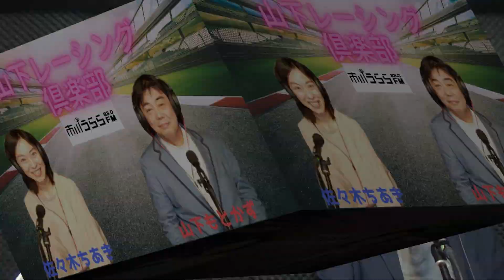モータースポーツ情報番組『山下レーシング倶楽部』 (市川うららFM /毎月第2,4水曜夕方5時30分～放送/パーソナリティー:山下もとかず・佐々木ちあき)2024.11.13放送分 リメイクラジオ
未だ続くコロナ禍の中、昨年度も100近くの国内レースが開催されているほどの潜在的なファンが多いとされるモータースポーツ。また最近では、e-スポーツの分野においても、世界的にリアルなレース・レーサー・レーシングチームとのコラボ等で、その裾野は確実に拡がってきています。このような現状を踏まえ、さらなるファン層の拡大、及びモータースポーツの魅力の再認識を目指す「モータースポーツ」の「クラブ活動」的な立ち位置の「モータースポーツ初心者情報番組」、『山下レーシング倶楽部』。
 パーソナリティーは、幼い頃から富士スピードウェイに通い詰めたITコンサルタント山下もとかずとモータースポーツ初心者佐々木ちあき。
 「ドラマチックなレース」「海外における日本の車メーカーの健闘」「みんなが知っているレーサー」と言ったメジャーなテーマから、「地域密着、町おこし的草レース」と呼ばれる地元に愛されるテーマにもスポットライトを当てていきたい。 ～市川うららFM番組紹介より引用～

※尚、当コンテンツは、ラジオ番組収録時、同時に撮影しております映像を元に、編集してYou Tubeにアップするという弊社独自スタイル「リメイクラジオ」という名称の「ラジオを映像化した」オリジナル映像コンテンツです。